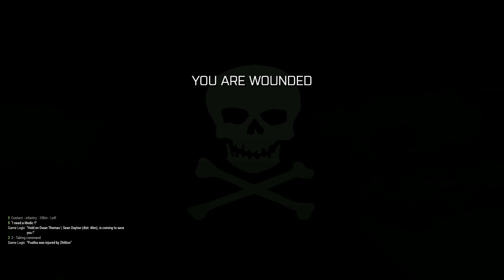Arma 3 with Friends 009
Key Features in Arma 3
Altis & Stratis
Defeat your enemy on a richly detailed, open-world battlefield – stretching over 290 km² of Mediterranean island terrain. From expansive cities to rolling hills, whether steamrolling your tank across the dusty plains, flying a transport helicopter over the dense forests, or waging asymmetric warfare from the rocky hills, the islands of Altis and Stratis are dynamic worlds, which lend themselves to the most varied engagements in gaming.

Weapons & Vehicles
Head into combat on foot, drive armored vehicles, or take to the skies in helicopters and jets. Conduct a combined arms attack over air, land, and sea, with over 20 vehicles to drive and pilot, 40+ weapons to pick from, customizable loadouts with short- and long-distance attachments, and various types of gear to suit your needs on the battlefield. With a massive arsenal at your disposal, Arma 3 moves you into a world of tactical opportunities.

Singleplayer
Follow the story of Ben Kerry, a soldier who gets caught up in a Mediterranean flashpoint, across three gameplay-driven campaign episodes: Survive, Adapt, Win. Immerse yourself in Arma 3’s diverse gameplay by completing the focused showcase scenarios. Run through the competitive firing drills to hone your shooting and movement skills, and complete your training by signing up to Arma 3 Bootcamp, which features SP and MP tutorials, and a dedicated Virtual Reality practice environment.

Multiplayer
Fight online in the massive military sandbox that is Arma 3. Form a squad and team up against your enemy in the official Defend and Seize multiplayer scenarios. Or jump into one of the many popular unofficial game modes developed by the Arma 3 community. Experience a new form of multiplayer in Arma 3 Zeus, where Game Masters have the ability to influence the battlefield of other players in real-time.

Content Creation
Start creating your own experiences with Arma 3’s intuitive scenario editor and powerful modding tools. Enjoy a platform filled with player-created content, ranging from custom weapons and vehicles, to intense singleplayer scenarios and entirely new multiplayer game modes. Share and discover content on the Arma 3 Steam Workshop, which lets you install player-created content with a click of a button.

Revamped Engine
Navigate the battlefield with fluid new animations; feel the devastating power of combat with the upgraded sound engine, new ragdoll simulation and PhysX™-supported vehicles. Pushed forward by game-changing innovations, the highly moddable Real Virtuality™ 4 engine powers a new generation of Arma with even more stunning graphics, broad simulation gameplay, and massive sandbox terrains.